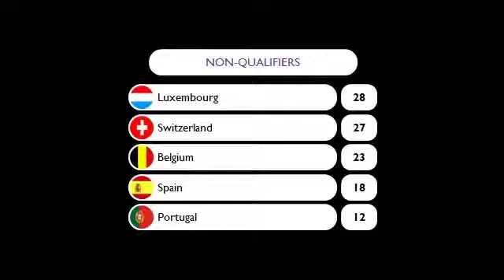Eurovision 1977 - 1st Final - Results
These are the 13 qualified songs for the 2nd Final.